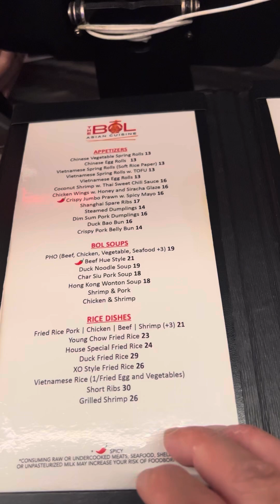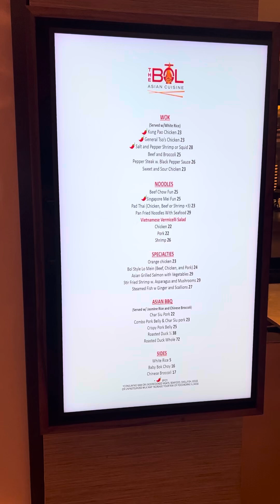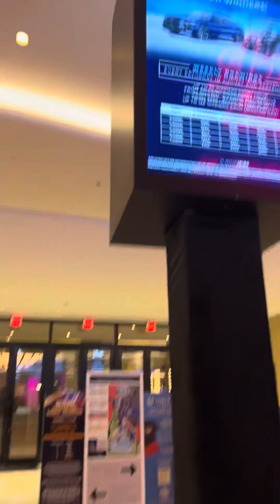Semicolon Hard Rock Hotel Casino The BoL Asian Cuisine & Bar Restaurant 邁阿密賭場酒店中歺陳先生 PS Click Like